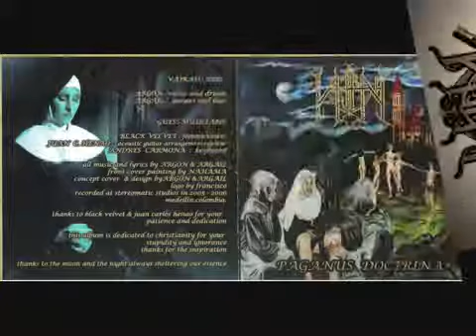Vajrah - Vajrah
Band: Vajrah
Album: Paganus Doctrina (2009)
Genre: Pagan Metal
Origin: Colombia